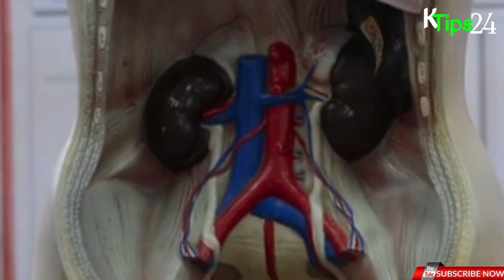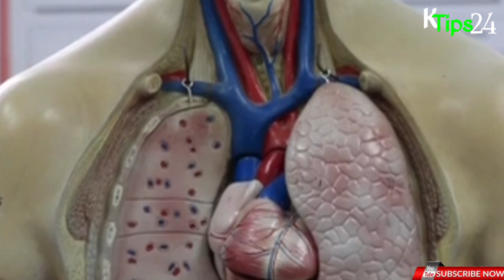रोजा खोलने से पहले एक बार जरूर देखें|अफतार से पहले जरूर देखें|मुसलमान भाई जरूर देखें